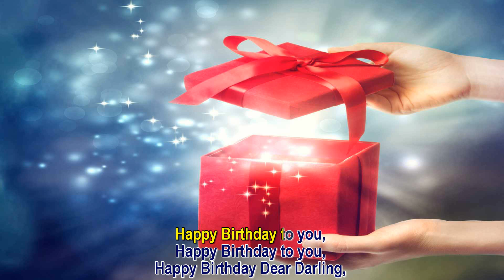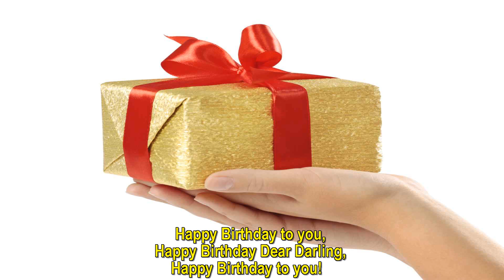Happy Birthday To You